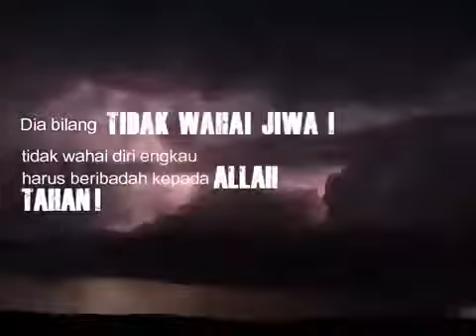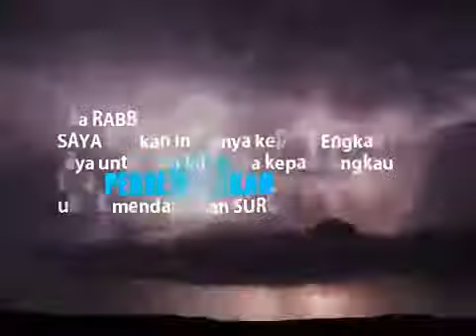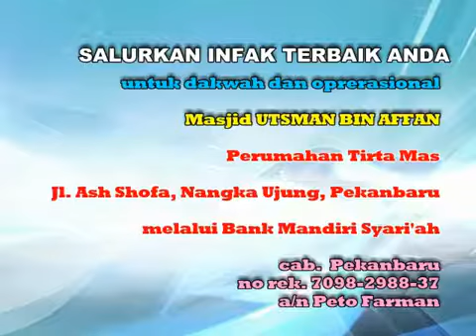Bagaimana cara menahan nafsu dan syahwat dunia - ustadz armen halim naro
Potongan nasehat ustadz Halim naro tentang kiat menahan nafsu yang benar